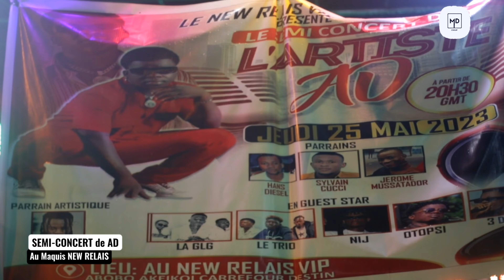AD EN CONCERT 🔥🚨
Bienvenue sur la chaîne YouTube qui vous permettra de découvrir de  nouveaux talents musicaux

MD GROUP Entreprise de production d’artistes et d’organisation d’évènements

MDGROUP©️